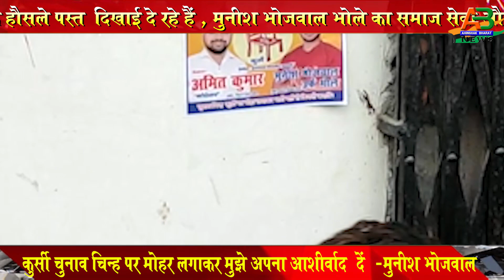Bisalpur वार्ड संख्या 5 मुनीश भोजवाल ने विरोधियों की उड़ाई हवाई ,घर घर मांग रहे वोट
वार्ड संख्या 5 की हर समस्या को भली बात जानते हैं -मुनीश भोजवाल भोले,